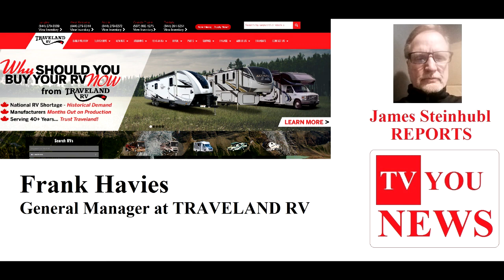Grande Prairie NEWS November 2020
Frank Havies  of Traveland RV
Alpit Patel owner Pizza Plus
Jeff Adams Owner J Adams Autobody